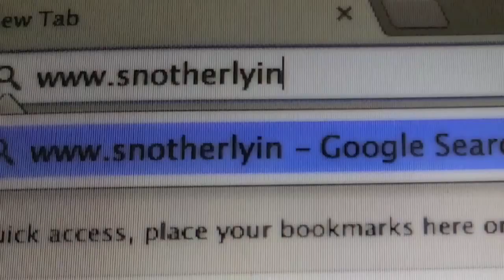Snotherly Insurance Agency - Raleigh Insurance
Preview of our Raleigh Insurance Office and insurance staff.  Insurance Promo Video. North Raleigh. For more info regarding Snotherly Insurance visit us at any of the following sites